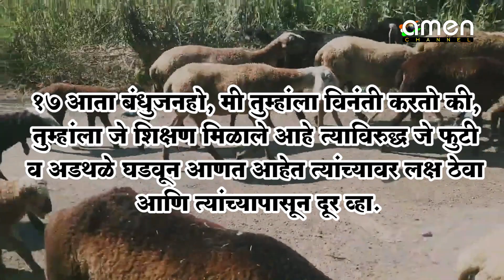मंडळी फोडू नका